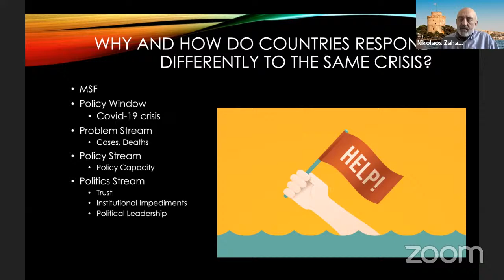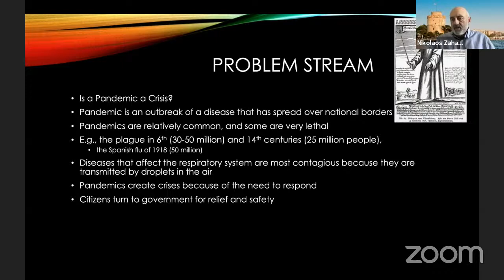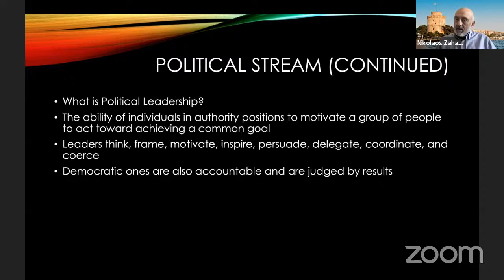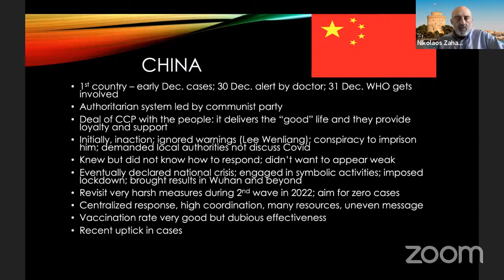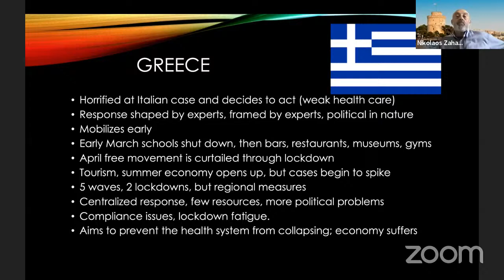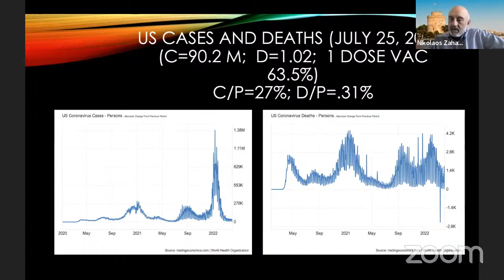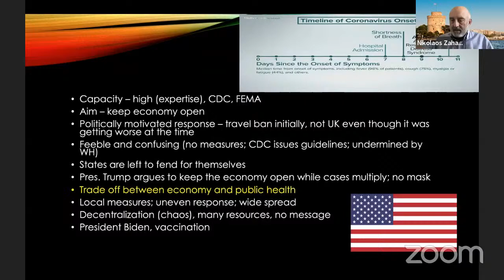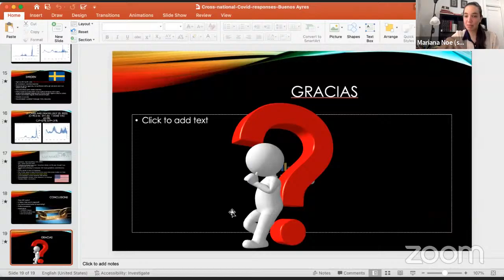Zoom meeting invitation - Nikolaos Zahariadis